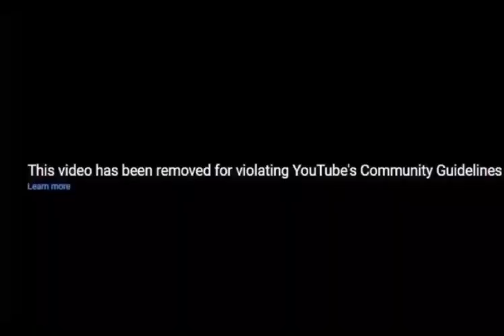Trolleando Con La Skin De Doggy🐶 En Piggy Roblox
En Este Vidéo Estaremos
Trolleando a la gente
En Piggy Roblox con La Skin de Doggy🐶
mira un vidéo que apropósito tiene baja calidad

Strickes:Comer Frutas Y Verduras Y Tomar Mucha Agua (necesario)